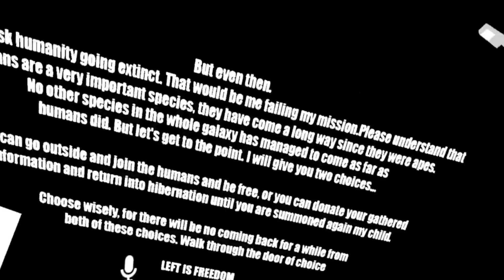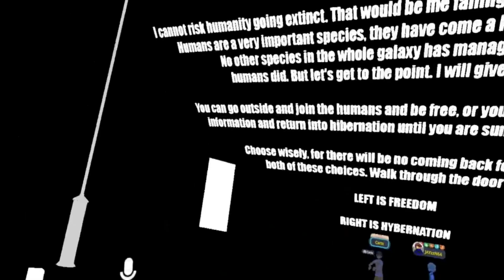Sunny, Basil, and Kel goes to the Backrooms | VRchat: backrooms (Funny Moments)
Vrchat: Omori (Sunny and friends) goes to the backrooms, hope y’all enjoyed this dumb video that we played on a whole backrooms game, make sure to subscribe for more videos like these

People in video:
jayzz:
Cartx: